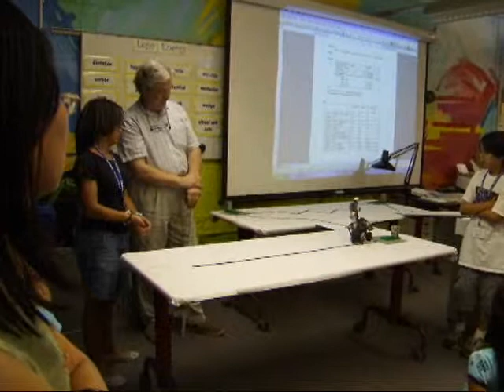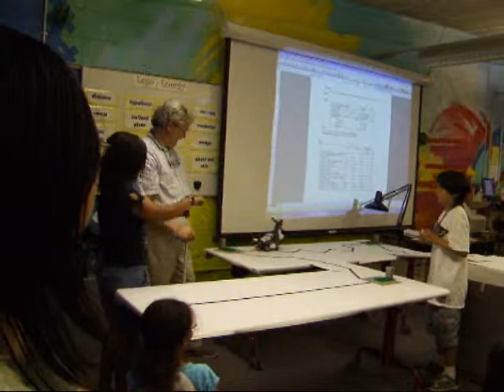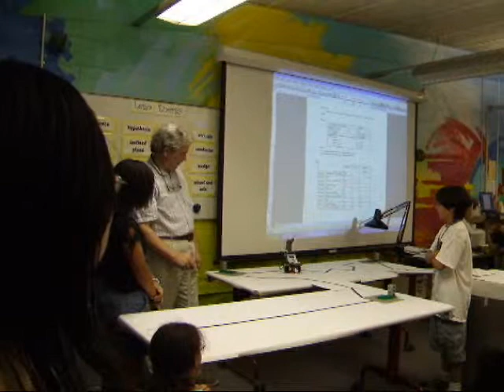LEGO Robotics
Jake's team in action with their robot.

Their robot got two tries to complete the course, following a line and hitting four different targets. Both runs are in this video.